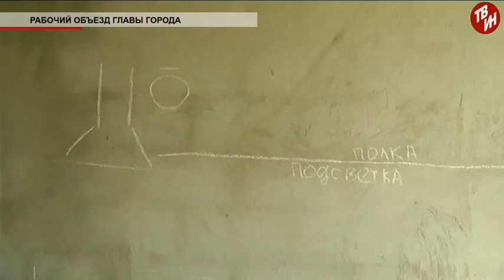Время местное Эфир: 26-07-2017 - Рабочий объезд главой города коттеджного посёлка «Мечта»